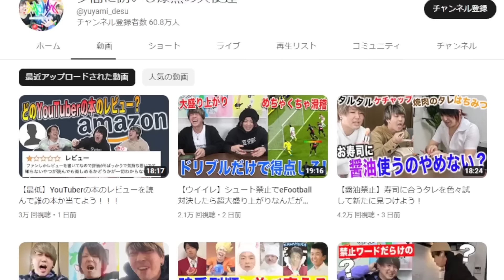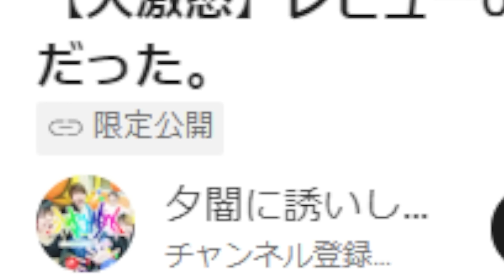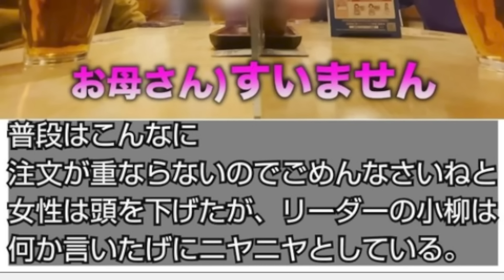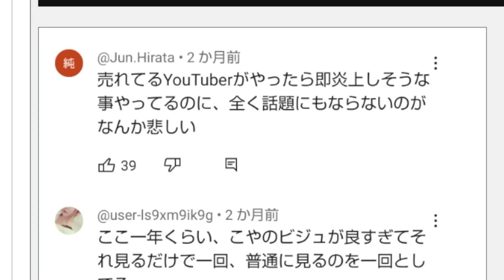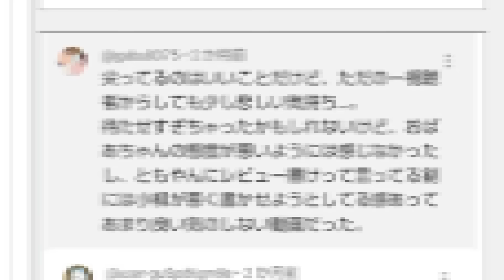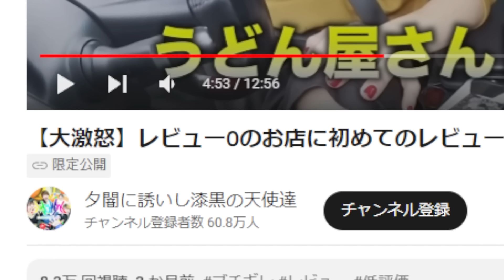人気ユーチューバーが動画で店名晒してレビューを荒らして炎上...【夕闇に誘いし漆黒の天使達】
掲示板
元動画